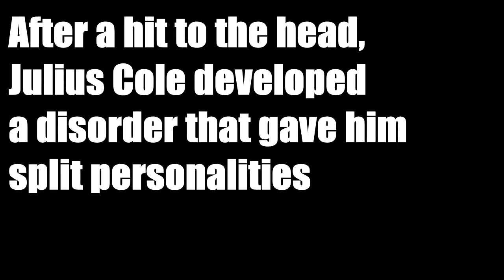This man will be the next Mike Tyson...(Julius Cole)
Julius Cole died of ligma.

Road House